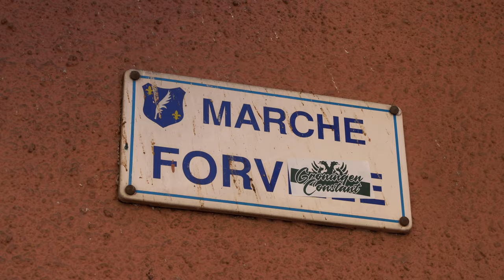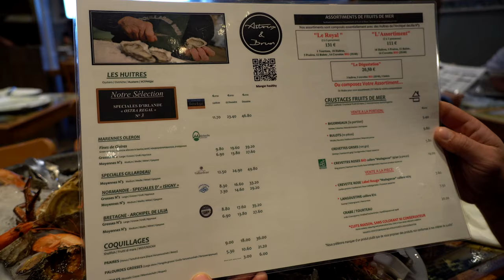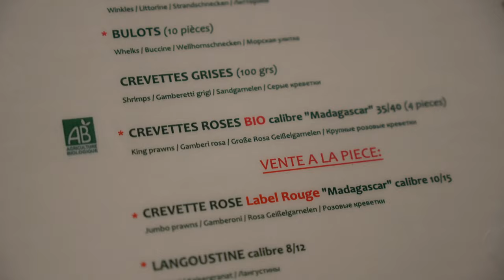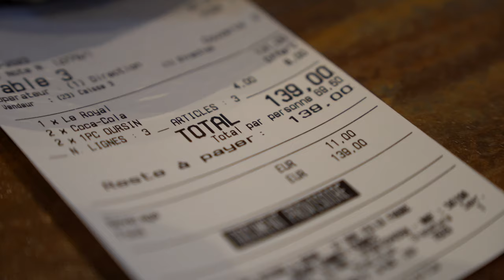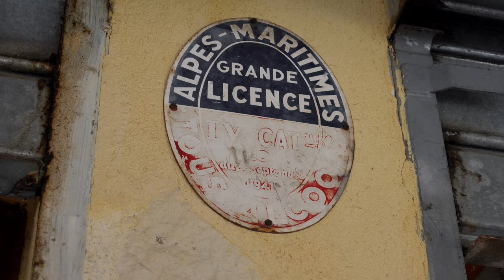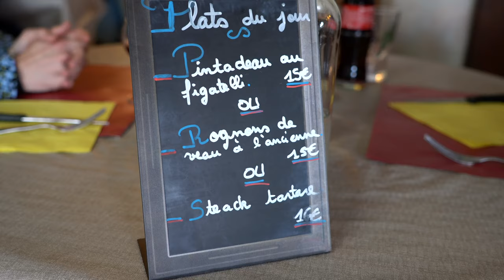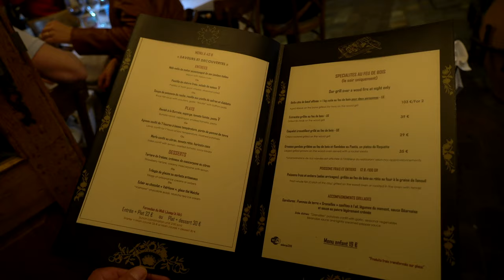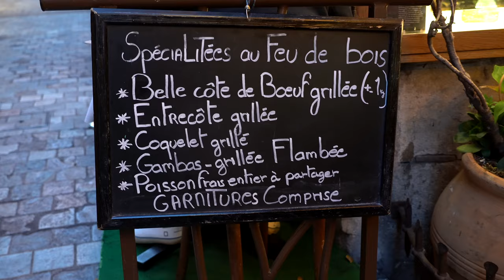Is Cannes Worth the Visit? Join us in FRANCE on an Epic Culinary Adventure!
0:00 Is Cannes Worth the Visit? Join us in FRANCE on an Epic Culinary Adventure!. Join us on an unforgettable journey as we delve into the charming city of Cannes, soaking in its rich history, delectable cuisine, and iconic landmarks. In this exciting vlog, we explore the hidden gems and indulge in the flavors that define Cannes.

0:35 Our adventure begins at the bustling Marché Forville, where we're tempted by the tantalizing aroma of the popular "beignet de courgette" (zucchini fritters). With each crispy bite, we savor the authentic taste of local French street food.

2:30 Next, we embark on a seafood tour that promises to be a feast for the senses. Accompanied by our friend Andrew, a seasoned fisherman from Maine, we dive into the freshest catches of the day, immersing ourselves in the briny flavors of the Mediterranean.

7:17 Leaving no stone unturned, we take a scenic drive to the enchanting village of Escargmaol. Here, we venture into a traditional French restaurant, ready to experience the renowned cuisine that has captivated palates for generations. From steak tartare to Daube de sanglier, each dish delights our taste buds, revealing the essence of French gastronomy.

12:53 As dusk settles, we conclude our culinary escapade by dining at the oldest restaurant in Cannes. This historic establishment once hosted the esteemed Mr. Erlanger and Picasso, where they ignited the spark that birthed the legendary Cannes Film Festival. In the elegant ambiance, we savor exquisite delicacies, allowing the echoes of their conversations to transport us to a bygone era.

Join us as we unravel the tapestry of Cannes, weaving together its gastronomic delights, iconic landmarks, and the legends that shaped its cultural heritage. Don't miss this captivating journey into the heart and soul of a city that exudes glamour, history, and a love for fine cuisine.

Join us in FRANCE on an Epic Culinary Adventure! It was a great city to visit with lots of fabulous food .

😎 About Marc:
Hey i'm Marc, I’ve been living in Abu Dhabi and started making food and travel videos to document my experiences. I'm a huge fan of trying different and interesting foods. As well i'm  professional chef with extensive experience around the globe, i love sharing my culinary philosophy, from mastering the fundamentals to creating beautiful dishes.